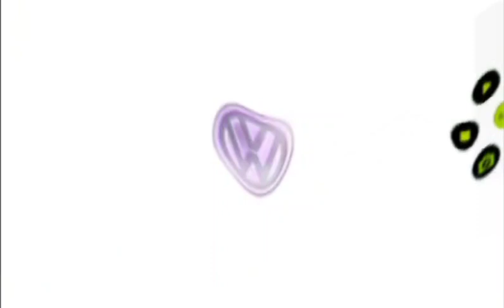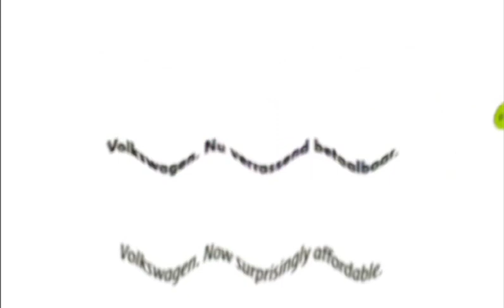Volkswagen Logo History In Crying